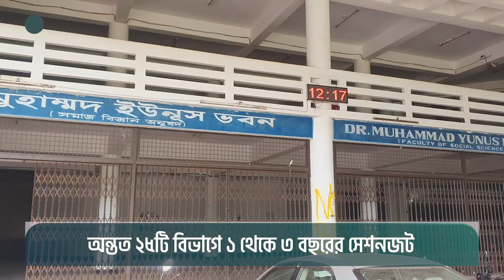ক্লাস শুরু হলেও সেশনজট নিয়ে ভাবনায় চট্টগ্রাম বিশ্ববিদ্যালয়ের শিক্ষার্থীরা | Chittagong University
৩ মাস পর খুলেছে চট্টগ্রাম বিশ্ববিদ্যালয়। ৬ অক্টোবর একাডেমিক কার্যক্রম চালু হলেও সেশনজটের শঙ্কায় রয়েছে শিক্ষার্থীরা। কারণ, এরইমধ্যে এই বিশ্ববিদ্যালয়ের অন্তত ২৫টি বিভাগে ১ থেকে ৩ বছরের সেশনজট রয়েছে। এমন অবস্থায় প্রয়োজনীয় পদক্ষেপ চান শিক্ষার্থীরা।